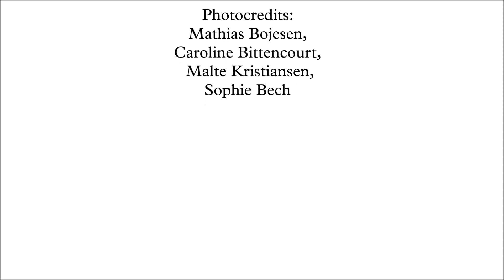Serenadeservice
Vi er tre musikere der leverer opera og romancer lige til døren. Med os har vi en guitar og en perlerække af romantiske duetter og sange. Vi spiller til picnic i parken, fødselsdag, frieri eller noget helt andet. (Kun fantasien sætter grænser.) Forkæl nogen du er glad for med en omgang opera!

Med hensyn til program er vi ret fleksible, og laver alt fra et kvarter til en times koncert. Vi bringer i første række ud til Københavnsområdet, men spiller gerne i hele landet.